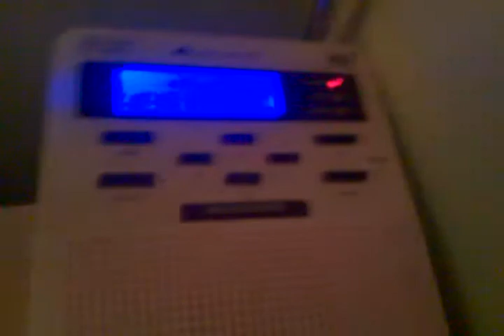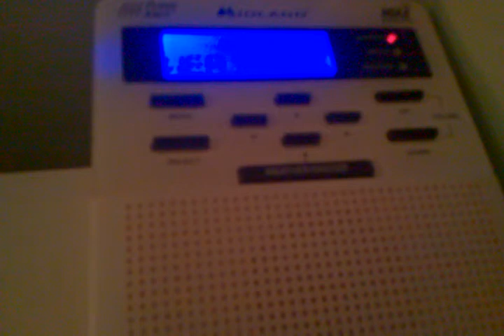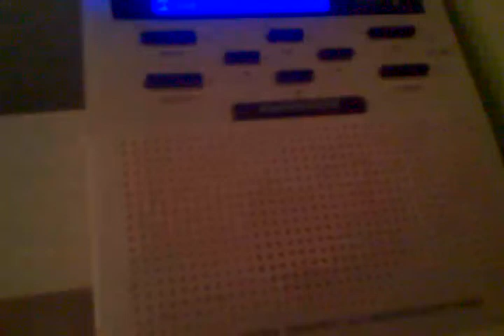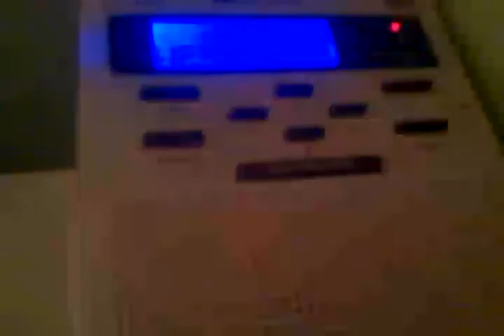Very slowwwwww SVA and SVR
Gray makes things slowwwwwwww.